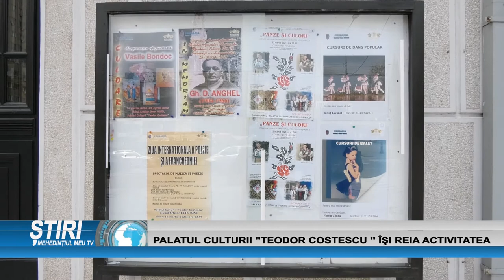PALATUL CULTURII ”TEODOR COSTESCU” ÎȘI REIA ACTIVITATEA